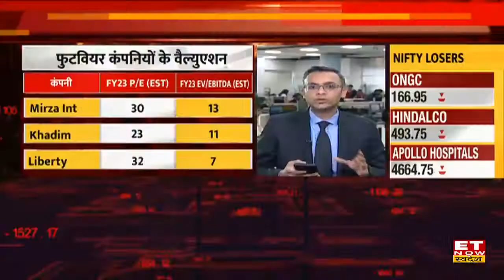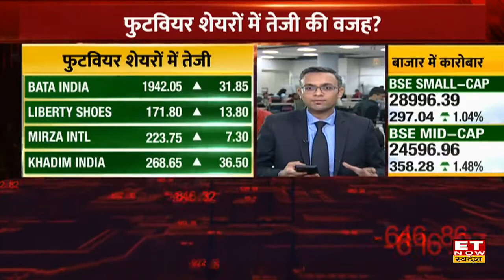Bata India Share और सभी फुटवियर शेयर्स में आज तेजी, Shares पर जानें Expert की राय? | Buzzing Stocks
Footwear Stocks to Buy | Buzzing Stocks | Stock picks for today |
फुटवियर शेयर्स में आज तेजी पर Experts से जानें किन Shares पर Trade करने से मिलेगा मुनाफा?